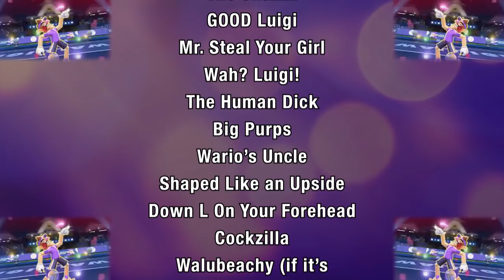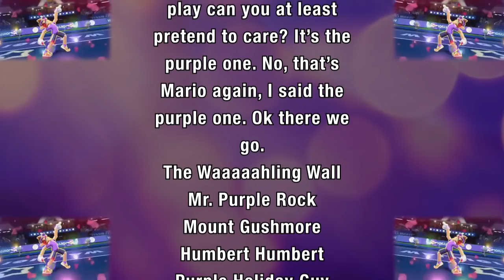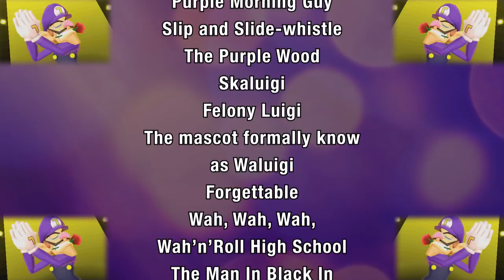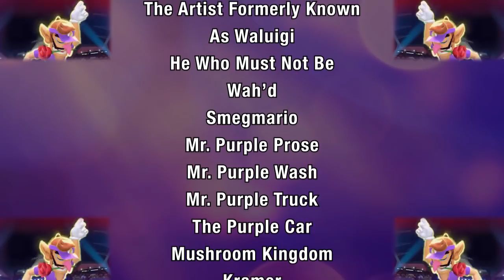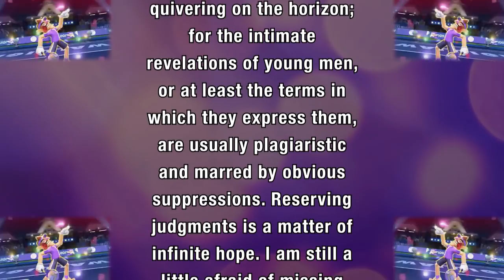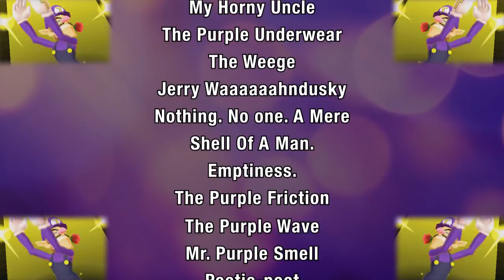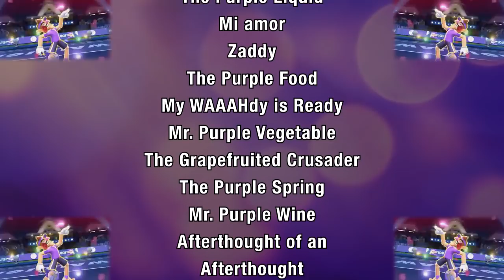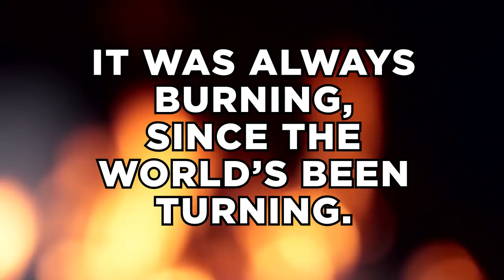Wah Didn't Start the Fire - Hard Drive [Official Lyrics]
hardtim.es/waluigi